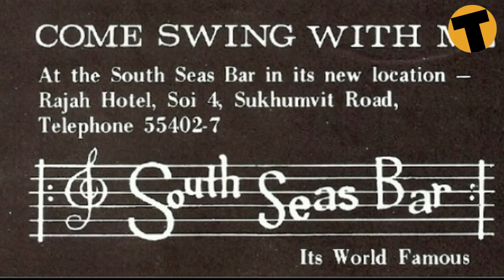Sukhumvit Road: A Brief history of Bangkok, Thailand - Part 1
With 'Bangkok Pat'. Sukhumvit Road: Let's look back. The future is uncertain, we can't look forward, so let's look back for 10 minutes. Nana to Asok is probably the most famous part of Sukhumvit Road, and it's changed a lot in the last few decades. From it's beginnings 50yrs ago and the history of its name, we look at how it's changed, the streets, the traffic, the skytrain, the buildings, the nightlife, as well as a few headlines and urban legends.

More to come on The Thaiger in this special series with Bangkok Pat.